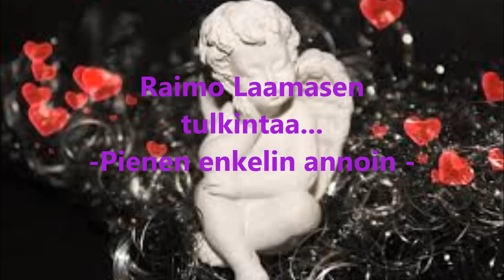Raimo Laamanen - Pienen enkelin annoin-